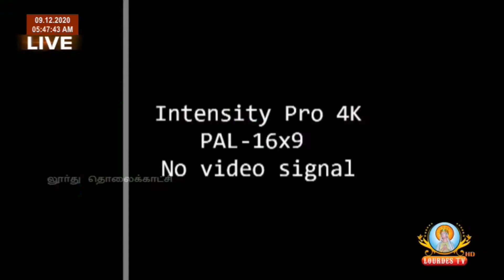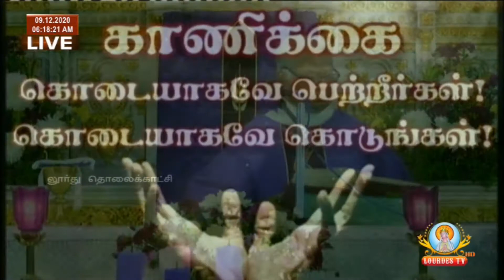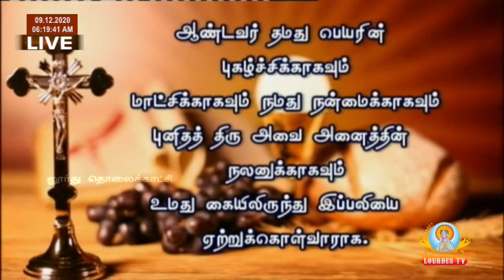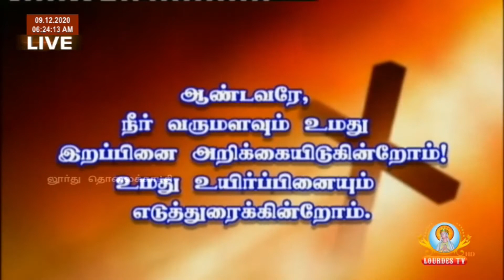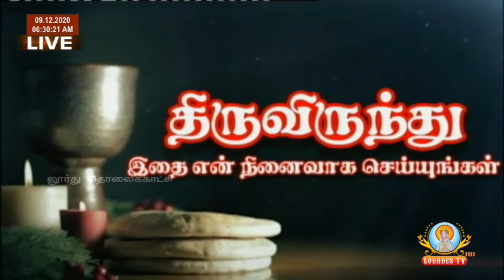Sacred Heart Basilica Mass 09.12.2020 @ 06.00am